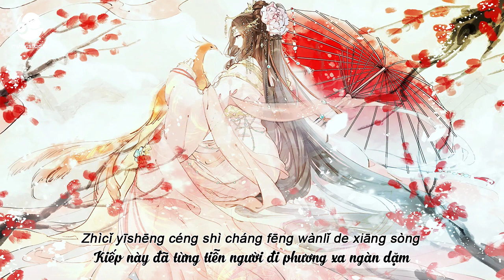[Vietsub + Kara] Vinh Diệu / 荣耀 Cover - Hoàng Thi Phù HBY 黄诗扶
Create video by Musicstudio Team
Bài này giọng Nhậm Gia Luân trầm ấm, truyền cảm thì giọng Hoàng Thi Phù thê lương da diết, nhẹ nhàng.